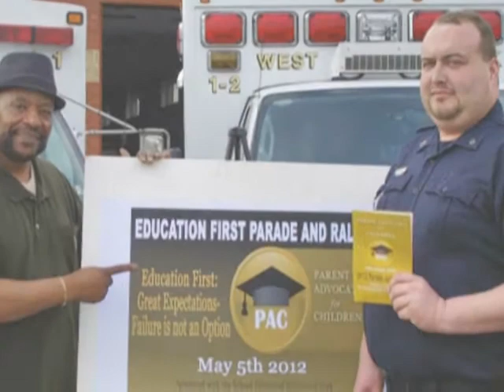WEST YORK AMBULANCE INC. SUPPORTS THE 6TH ANNUAL EDUCATION FIRST PARADE & RALLY.